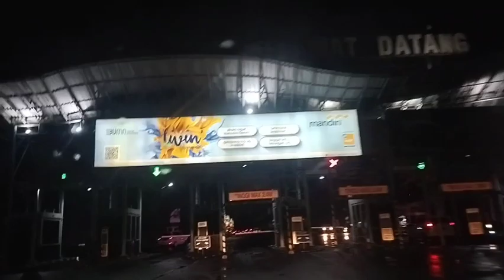Cukup lama menanti barang sampai anak bersama Turis di Bandara Hasanuddin Makassar